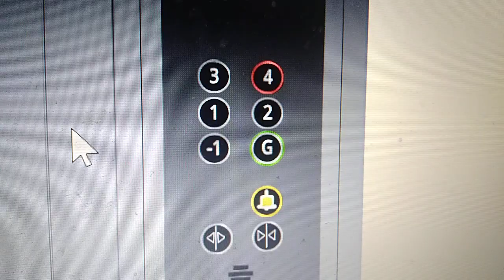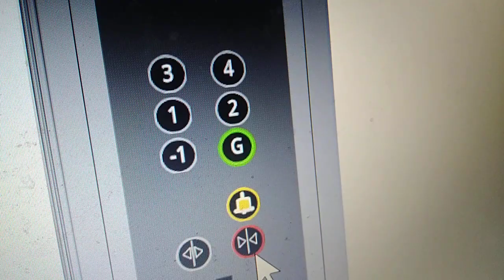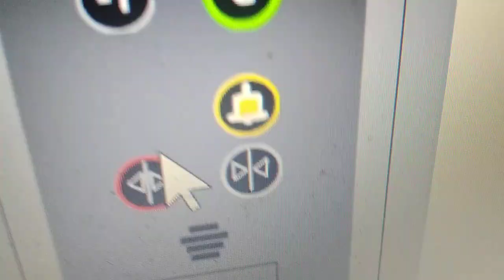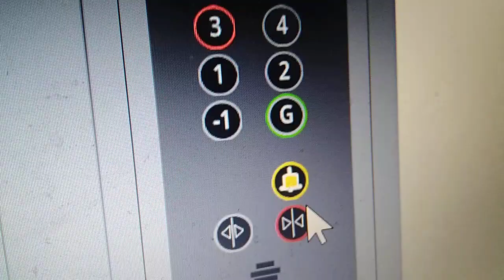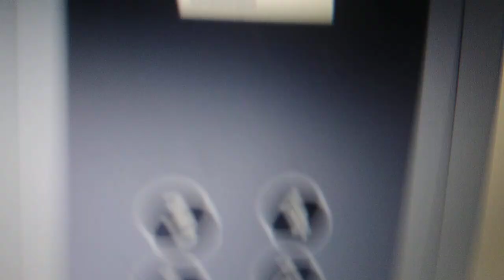2023 Oak Bentley Lift Traction elevator At Westpoint Shopping Mall In Scratch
Brand: OANK Bentley
Model: Unknown
Year: 2023